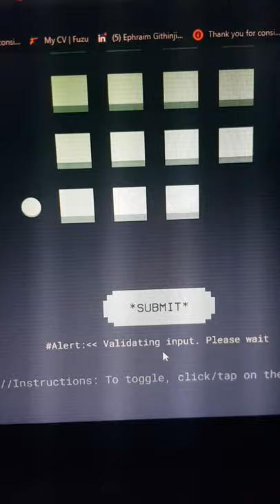How To Decode The Lock (VOYNICH)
breakthecode room 5 question 1